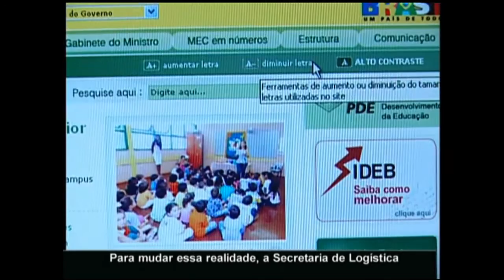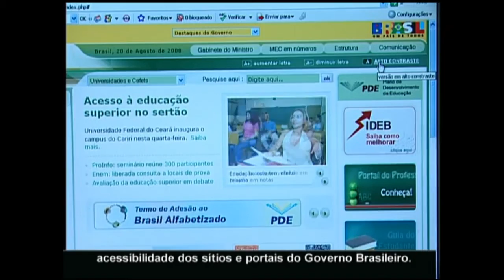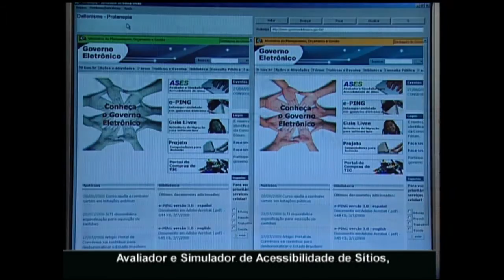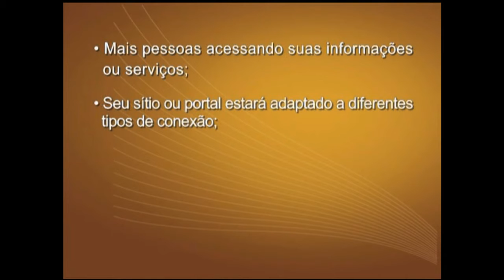Cenas do Brasil discute políticas públicas para acessibilidade na internet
CENAS DO BRASIL - 24.08.12: O programa desta quinta-feira (24) abordou o tema da acessibilidade na intenet. Para discutir o assunto, o Cenas do Brasil recebeu a coordenadora-geral de Prestação de Serviços por Meios Eletrônicos, da Secretaria de Logística e Tecnologia da Informação, do Ministério do Planejamento, Orçamento e Gestão, Fernanda Lobato. Também participou a analista em Ciência e Tecnologia do Conselho Nacional de Desenvolvimento Científico e Tecnológico Liliane Vieira Moraes debateram sobre acessibilidade na internet. Confira.